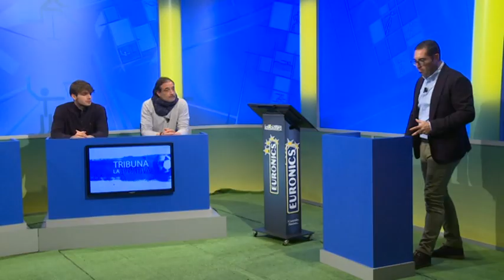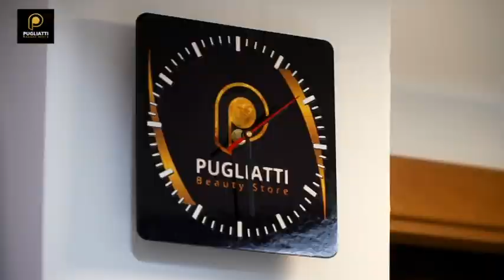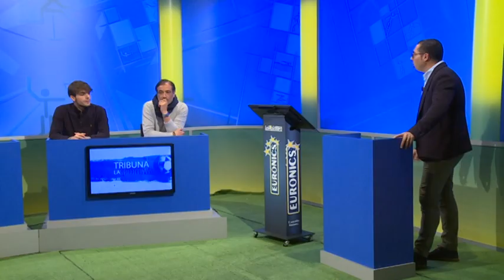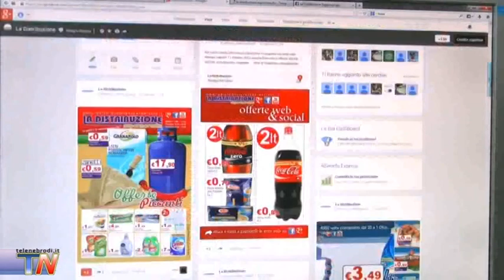Tribuna Sportiva 2 Dicembre 2019